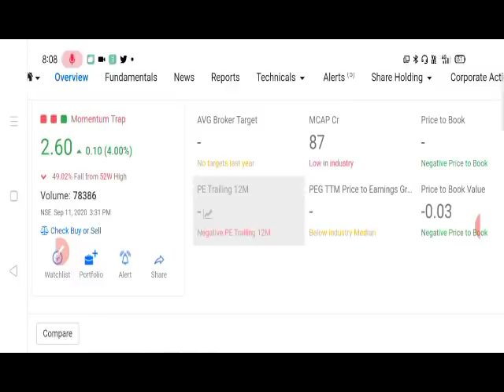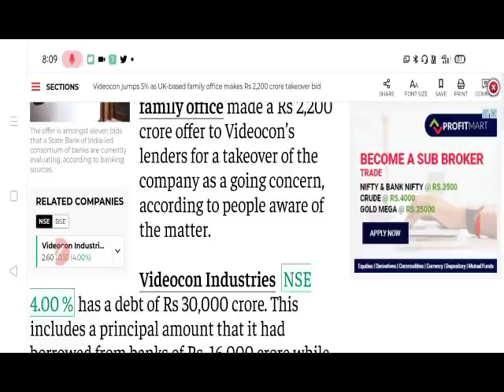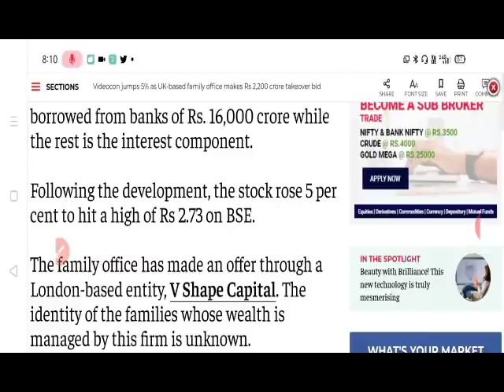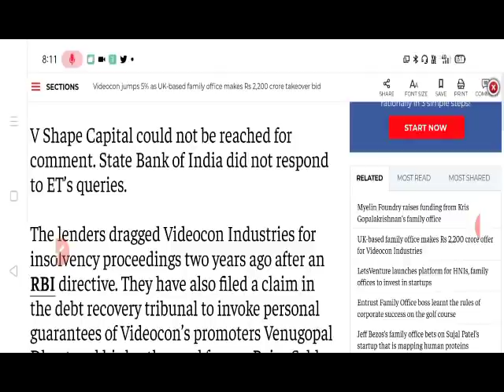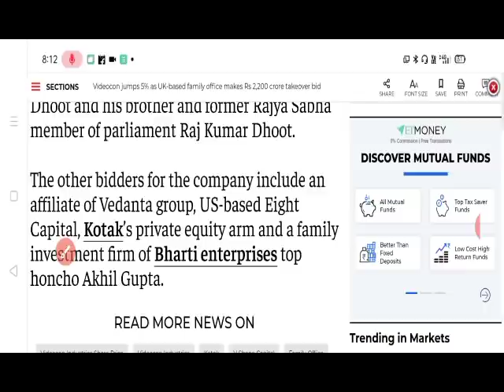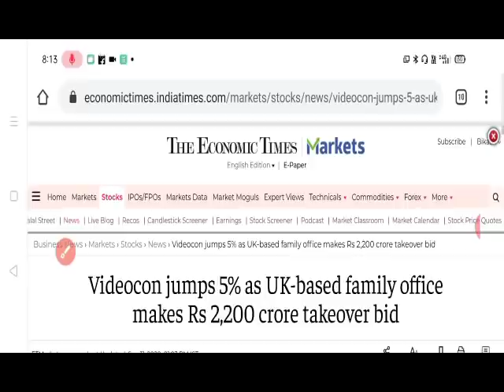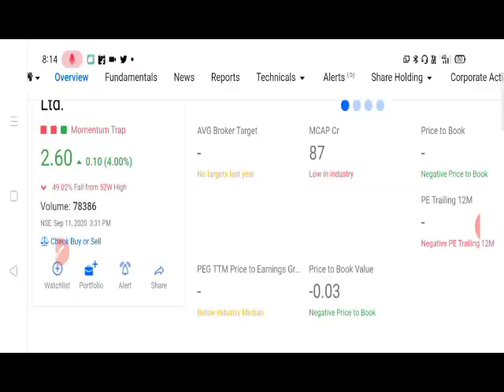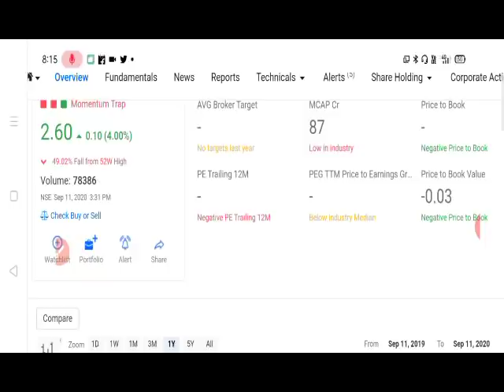2₹ का ये SHARE कल UPPER CIRCUIT में बंद।UK BASED FAMILY खरीदेगी